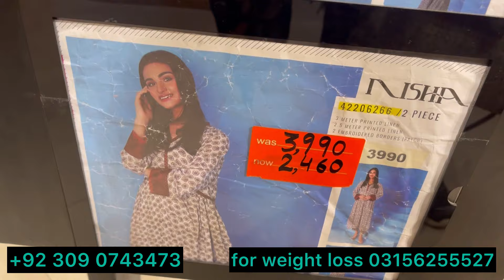Nishat linen Sale flat 50% off - Rs : 520 starting